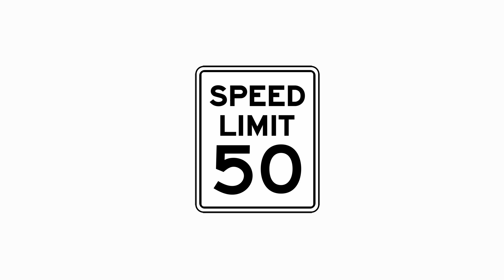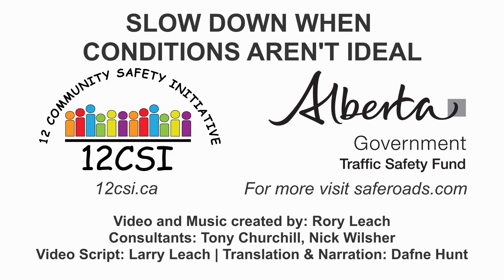Español How should I drive in the snow? Speed Limits are for Ideal Conditions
12 Community Safety Initiative operates in the communities of District 4 of the Calgary Police Service. The communities are Abbeydale, Albert Park/Radisson Heights, Applewood Park, Calgary Marlborough, Crossroads (Mayland & Vista Heights), Dover, Erin Woods, Forest Heights, Forest Lawn, Marlborough Park, Penbrooke Meadows and Southview.

This video was created with support from Alberta Transportation Traffic Safety Fund.

Spanish is a Romance language of the Indo-European language family that evolved from colloquial Latin spoken on the Iberian Peninsula of Europe. Today, it is a global language with about 486 million native speakers, mainly in the Americas and Spain. Spanish is the official language of 20 countries. The country with the largest population of native speakers is Mexico. - Wikipedia